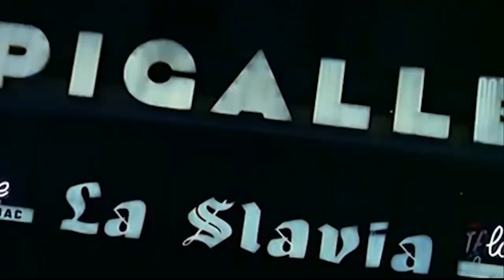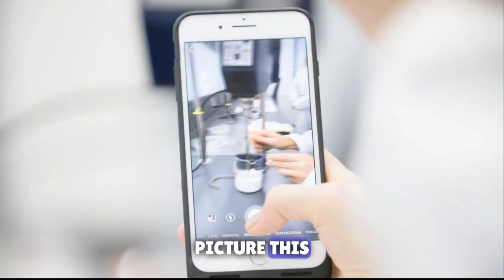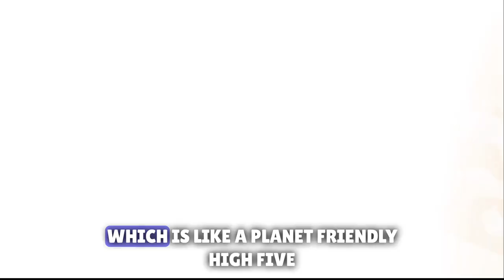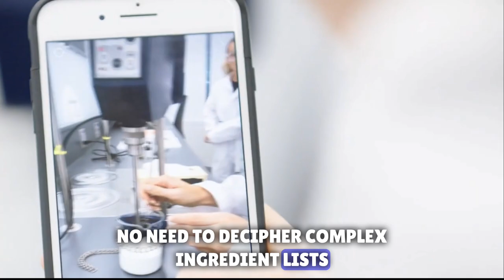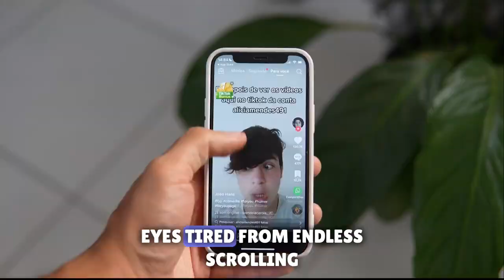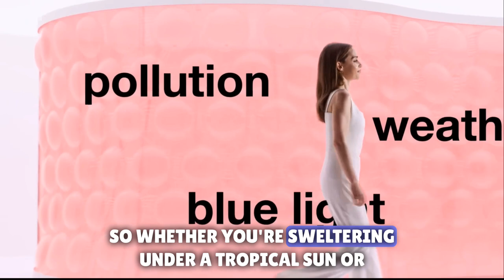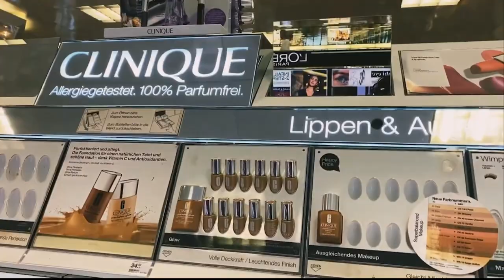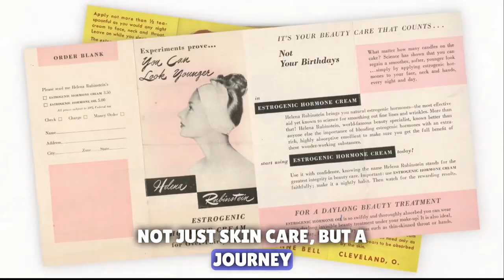How To Became World Most Populair Beauty Brand!